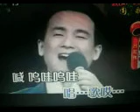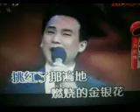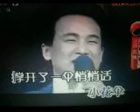呜哇山歌【WB】（甫人～吕宏伟 ）22 10 11